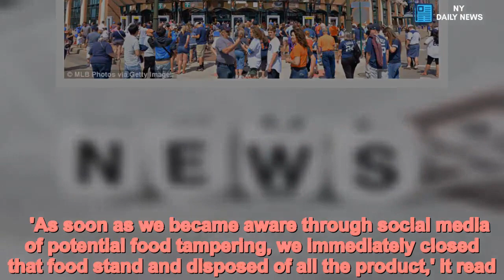Ballpark pizza vendor gets probation after SPITTING on a customers pie - Daily News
Ballpark,pizza,vendor,21,gets,just,probation,pleading,guilty,SPITTING,customers,pie  A food service worker at the Detroit Tigers' stadium who was fired after video surfaced showing him spitting on a pizza has been sentenced to 18 months of probation.Twenty-one-year-old Jaylon Kerley also was ordered Thursday to take an anger management class and to not work around food while he serves his probation. He earlier pleaded guilty to one felony count and one misdemeanor count of food law violations.The felony was punishable by up to four years behind bars. Kerley didn't comment during Thursday's hearing. His lawyer, Carla Marable, says Kerley was 'very remorseful.'Officials determined that the video which was subsequently posted on Instagram was recorded on September 21 during the Tigers' game against the Kansas City Royals at Comerica Park.The pizza was apparently intended for a customer.   Tests later showed that Kerley didn't have communicable diseases.  Footage of the incident showed Kerley spitting out a large string of saliva onto a pizza before he mixed it in with the sauce.After the clip went viral on social media, police investigated. The person who originally posted the video to Instagram, Quinelle May, claimed Kerley was 'mad and having a bad day' when he spat on the pizza - but also said he had done it in the past.    Share this article   Share  In the video caption, May described how he reported the video to management but was shut down and sent home.'Every time I tried to talk, they told me to shut up,' he said.May claimed he was threatened with prosecution if he didn't take the video down. Detroit Sportservice, the stadium's food provider released a statement, claiming the company: 'immediately closed that food stand and disposed of all the product' after the video surfaced.   'As soon as we became aware through social media of potential food tampering, we immediately closed that food stand and disposed of all the product,' it read.'Food safety is our top priority and we will take any appropriate action necessary to protect our guests.'One Tigers fan, John Schiffeneder, had a particularly bleak reaction to the video saying: 'The unfortunate part is, it's not uncommon. People don't realize how many different places do things like that.'